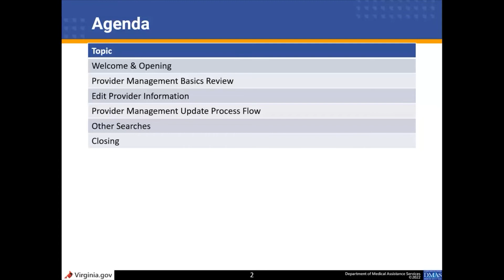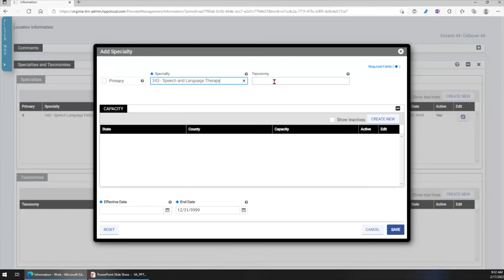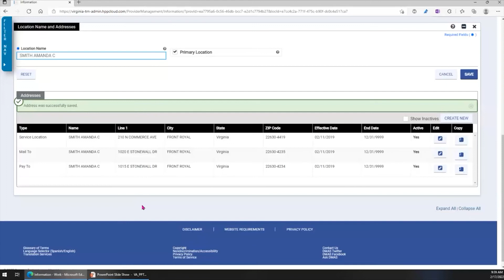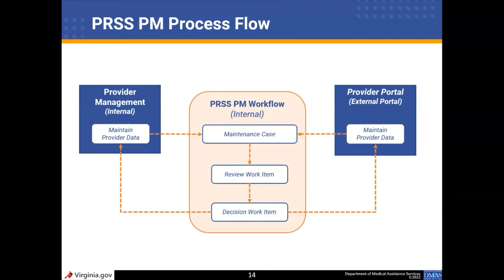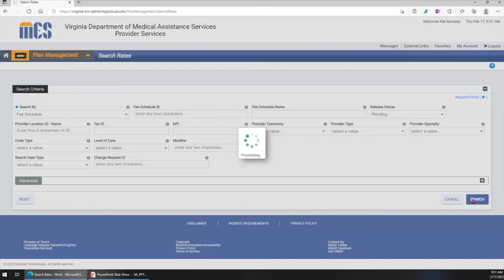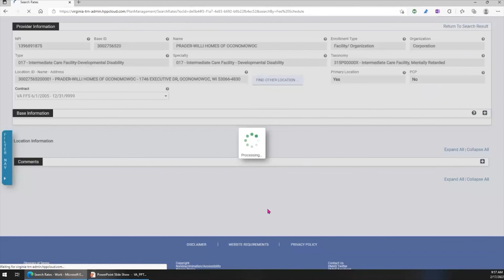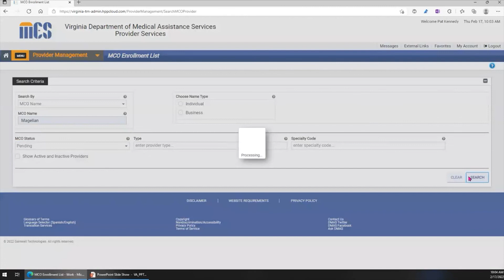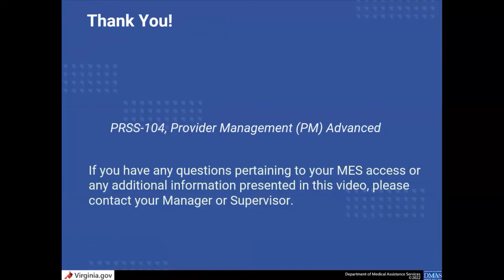PRSS 104 Provider Management Advanced